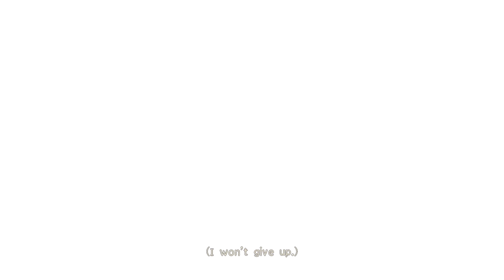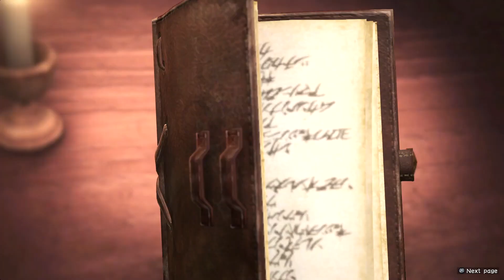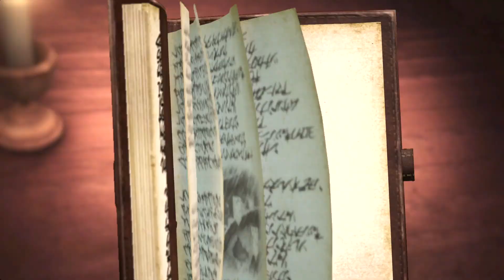A Titan save's Mikasa?! | Attack on Titan 2 Walkthrough Part 6 (PS5 Gameplay)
Attack on Titan 2 The Final Battle a different edition from the standard A.O.T 2 game, complete with all dlc and extended storyline so that the game ends at season 3.

Check out some of the other series on the channel